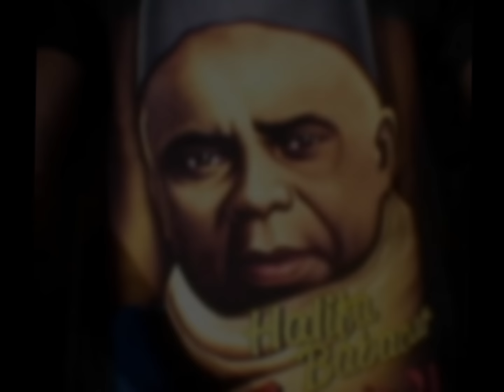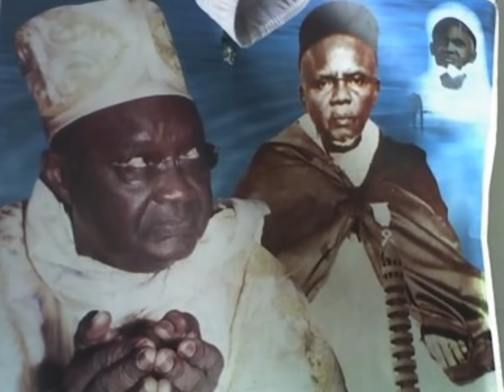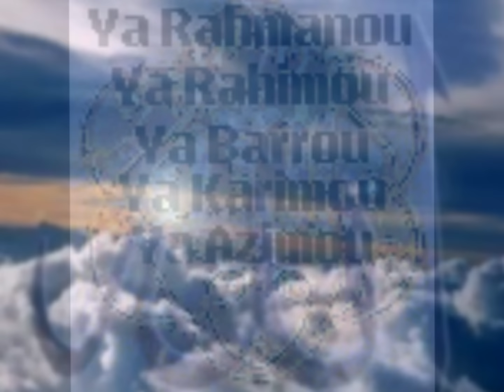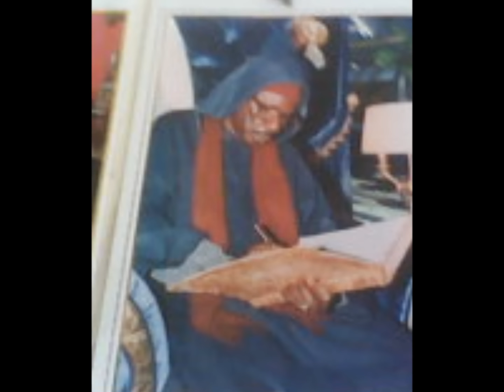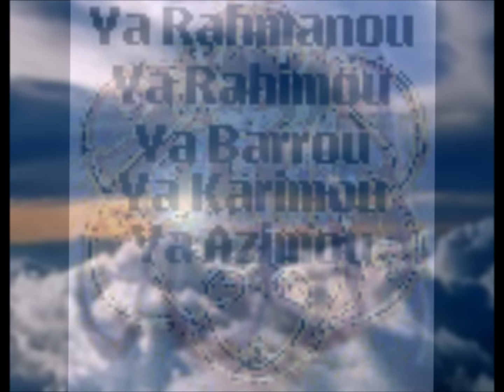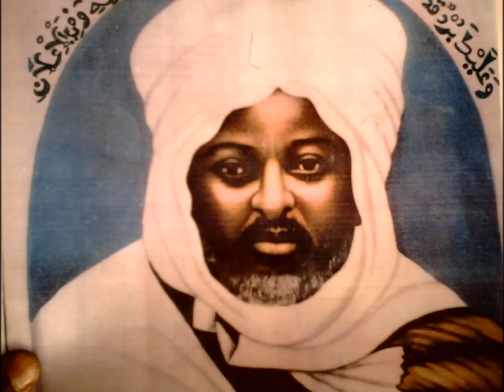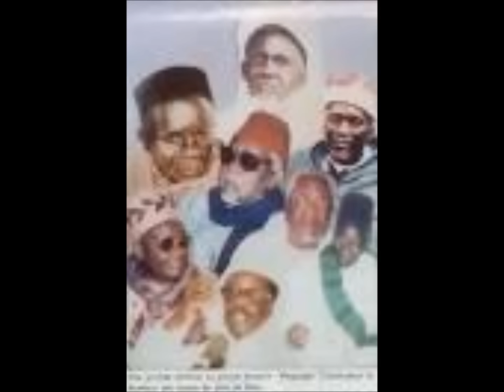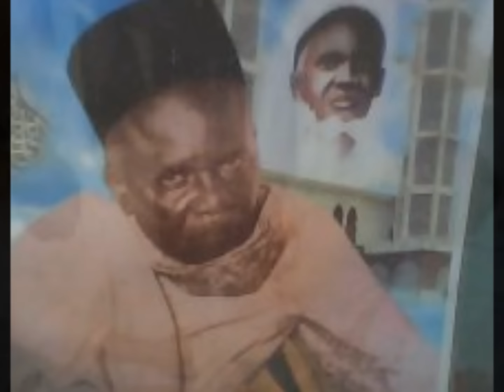TAISSIR SEYDI EL HADJI MALICK SY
Découvrez l'incroyable Tayssir Seydi El Hadji Tidianes de Tivaouane, avec l'étonnant Doudou Kende Mbaye! 🌟 Ne manquez pas cette expérience spirituelle unique, pleine de sagesse et de culture. 🕌✨

TayssirSeydi

MAODO TV TIVAOUANE CHANNEL TAISSIR  SEYDI EL HADJI MALICK SY vidéo faite par Badou Mbaye depuis la France, un ressortissant de la ville de Tivaouane qui a eu des ressentis à travers sa ville, une nostalgie avec ses confrères tidianes . Maodo TV tivaouane